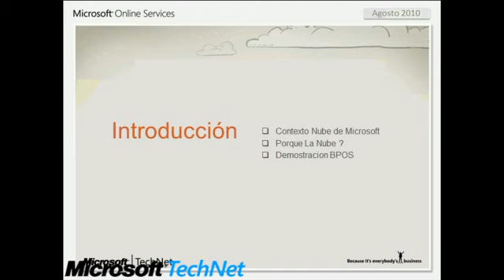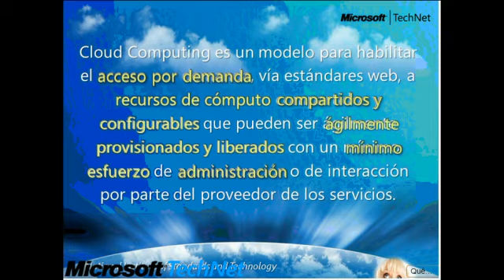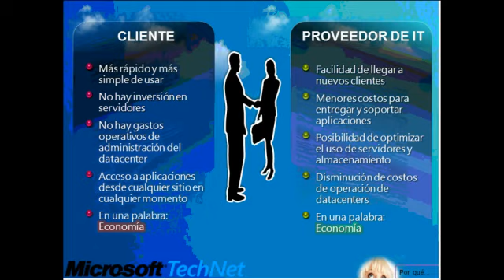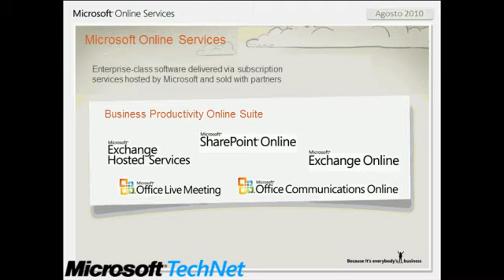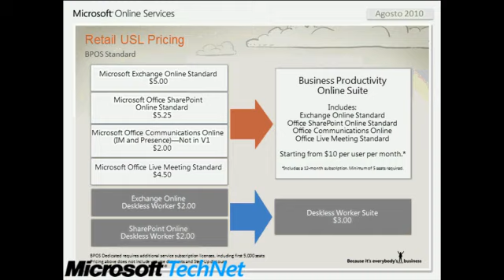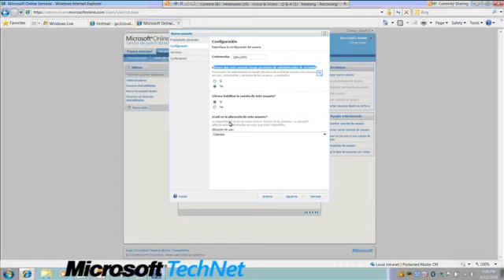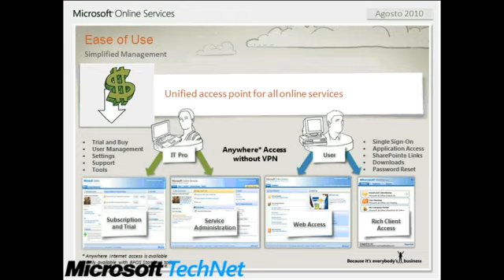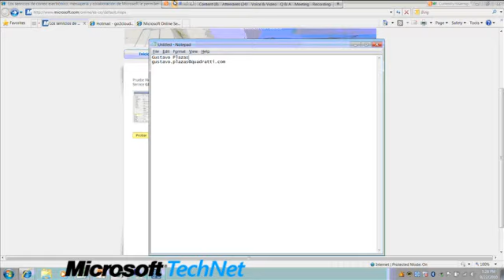Software + Services Computación en la Nube